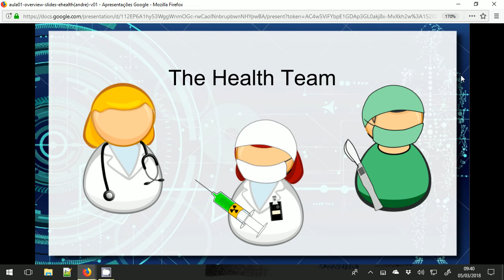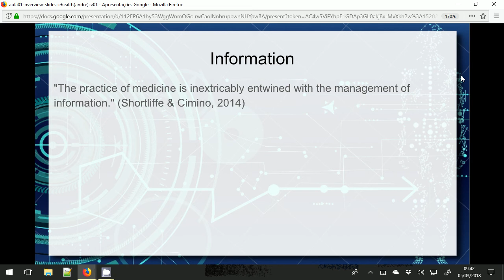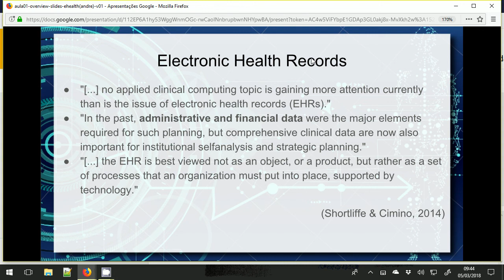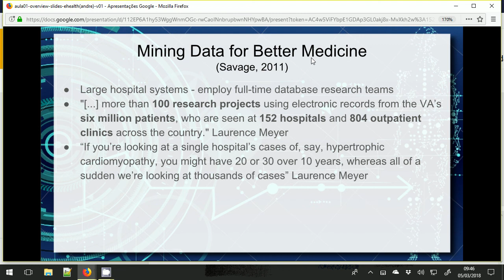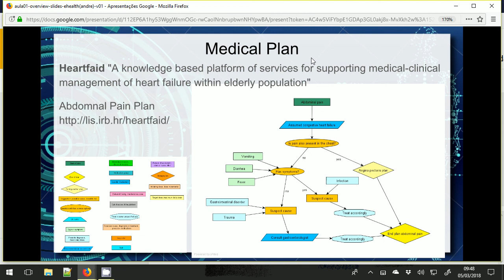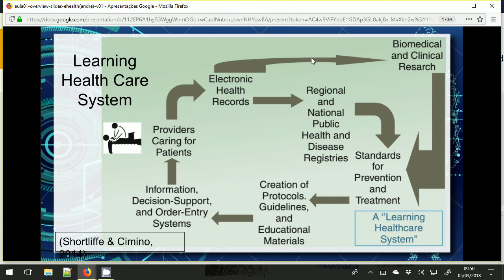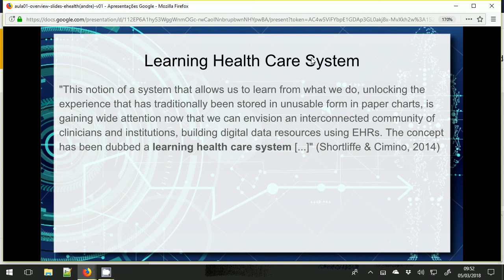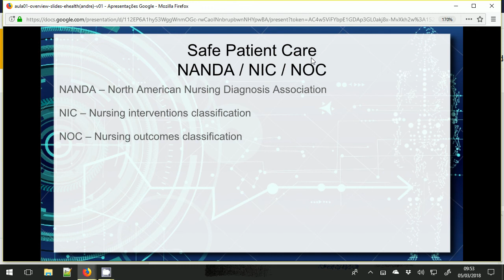Visão Geral de eHealth / parte 3 / Processo - Aula 03 - Informática e Saúde 2018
Nessa terceira parte é apresentada a perspectiva do processo. É tratada a importância central do Prontuário Eletrônico do Paciente (Electronic Health Record) e do seu ciclo de produção/uso dentro do centro de saúde e em escopos mais amplos. É introduzido o conceito de Learning Health Care System, em uma perspectiva de dados de saúde sendo usados para tratamento, pesquisa e educação.